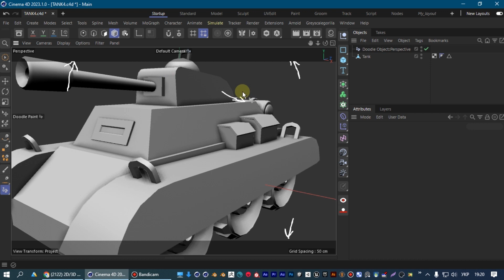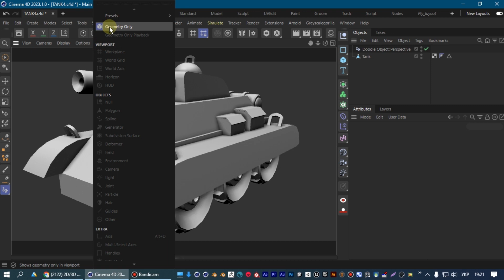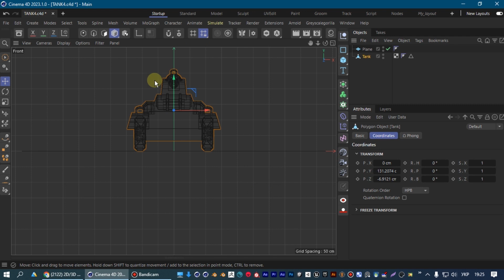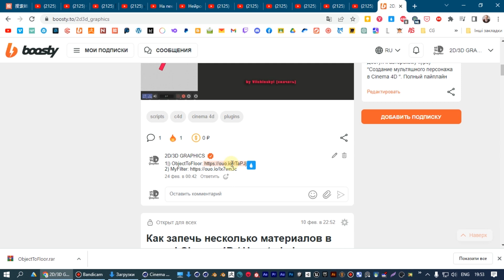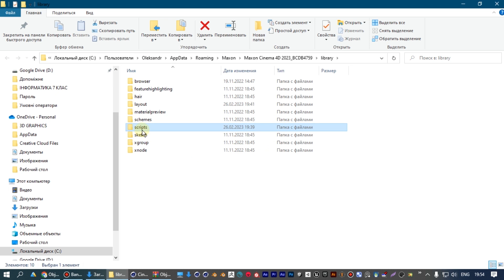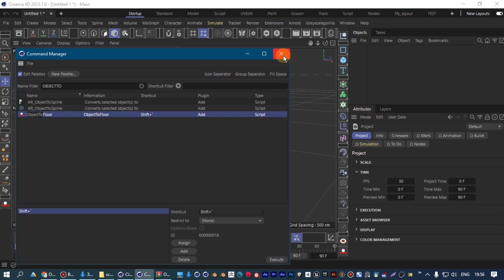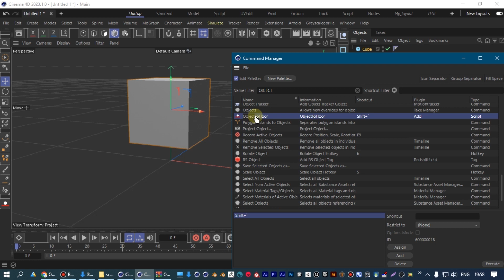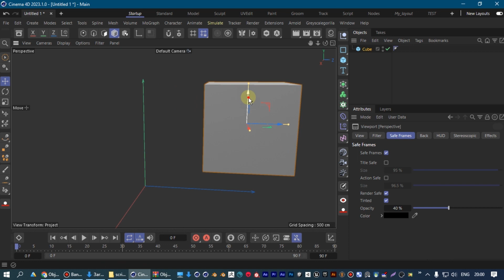Полезные Скрипты для Cinema 4D / Useful Scripts for Cinema 4D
00:00 Приветствие
00:05 Обзор скрипта My Filter
03:00 Обзор скрипта ObjectToFloor
04:33 Как установить скрипты
06:00 Добавляем скрипт на панель быстрого запуска
06:50 Сохраняем Layout
07:40 Назначить гарячие клавиши на скрипт
08:30 Проверяем работу скрипта
08:47 Тема второй части
09:08 Послесловие